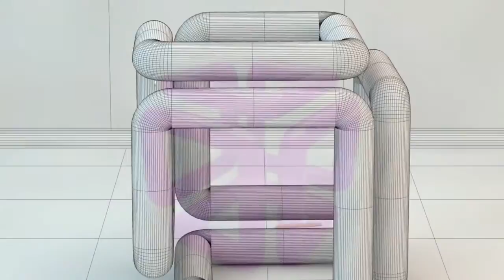Silicon Graphics Logo - Cinema 4D - V Ray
Ricostruzione con Cinema 4D del logo di Silicon Graphics